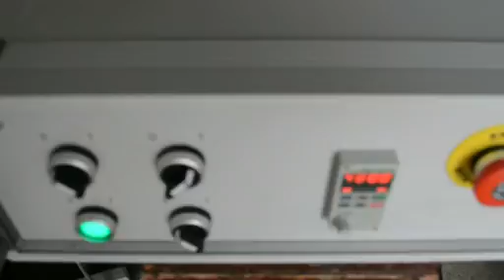mini type cnc router 6040P hobby using advertising cnc router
600*400mm working size, 1.5kw water cooling spindle, mach 3 control system, Taiwan TBI ball screw transmission.
We can also provide you the customized size and the spindle power is optional.
Skype: fineworkcnc